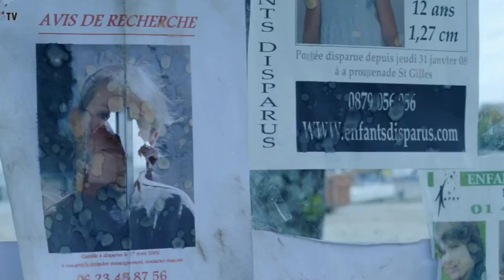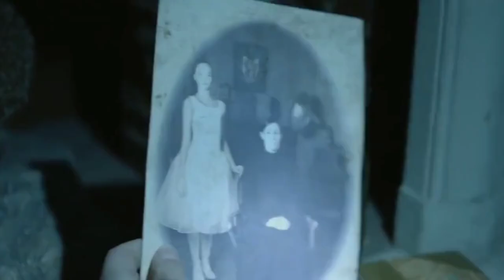SALAH MEMILIH RUMAH BERH4NTU ‼️ALUR FILM HORROR TERBAIK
TERJEBAK DIRUMAH ANGKER DAN MENYERAMKAN. ALUR FILM HORROR